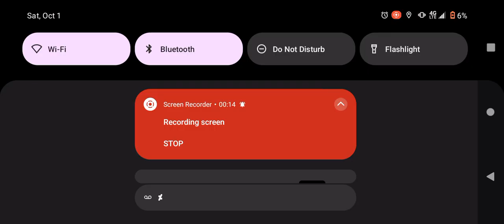Gacha Character showcase (Gacha Channel getting more videos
Gacha Channel is coming back